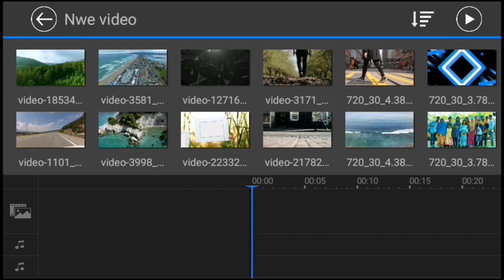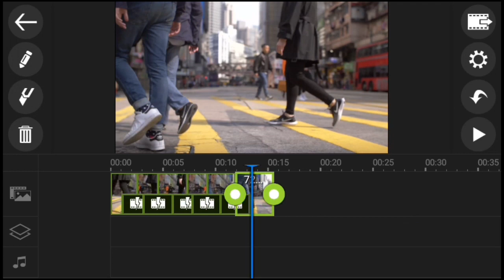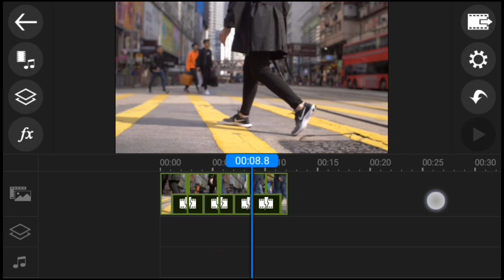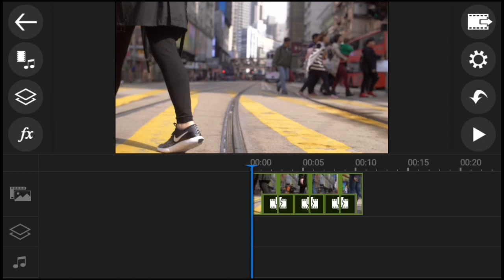PowerDirector || HOW TO MAKE SPEED RAMPING VIDEO EFFECT || BANGLA ETC ANDROID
PowerDirector App

MUSIC Outro BOOBA x DAMSO TYPE BEAT NETFLIX Chill Trap Beat 2018 Chill Rap Instrumental (FREE) FREE Hard Bass-Heavy Trap Beat Fortune (Prod. Syndrome) [NEW 2019] Glitch 2 - Evil Trap Beat New Rap Hip Hop Instrumental Music 2019 Silver Krueger